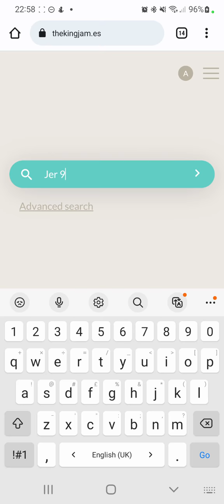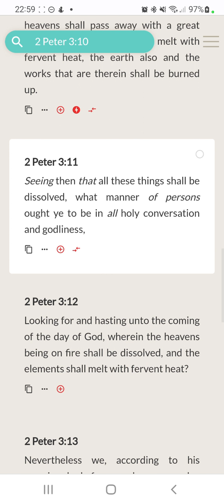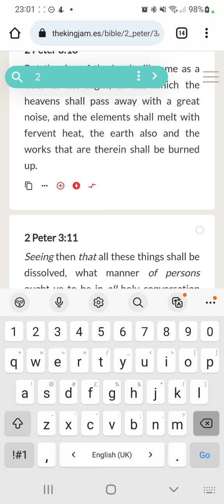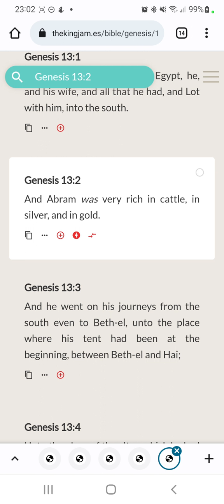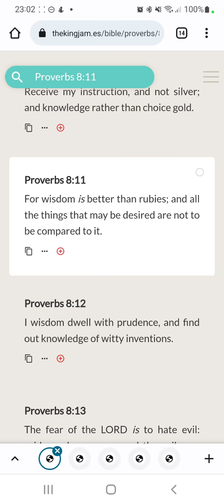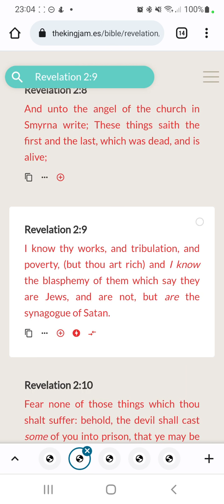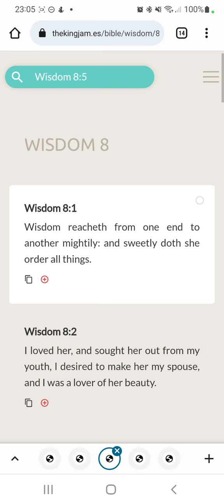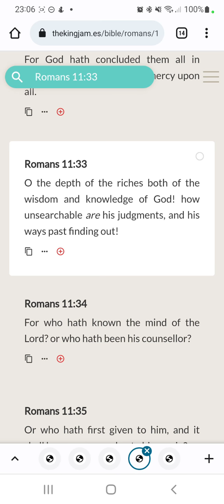The Real Riches